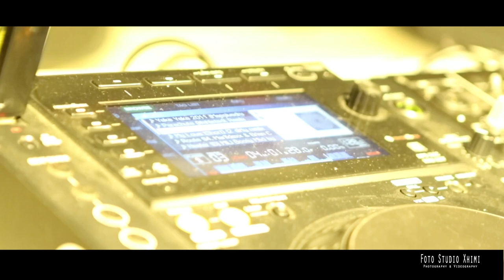Preca Collage Exams Party 2016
By: Kevi Sheno & Aleks Deli